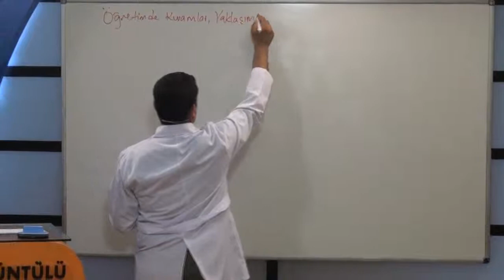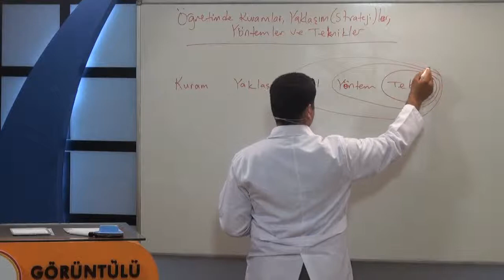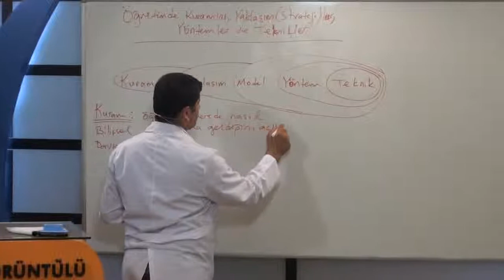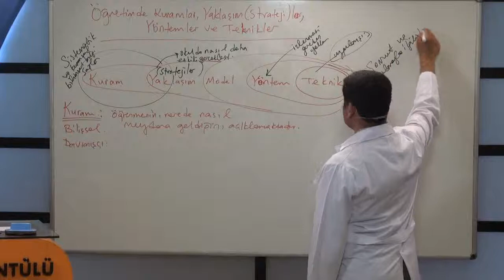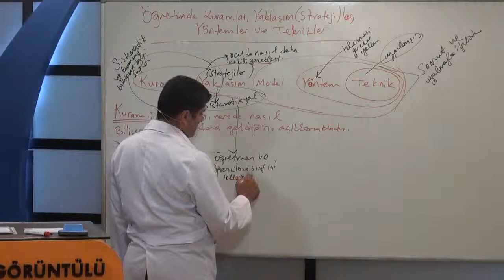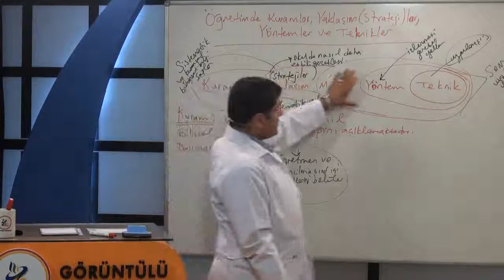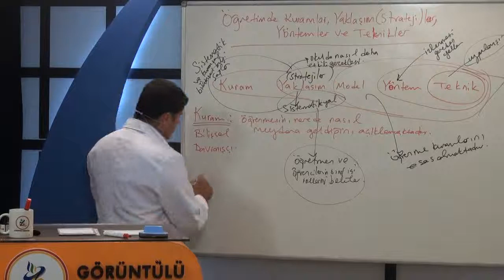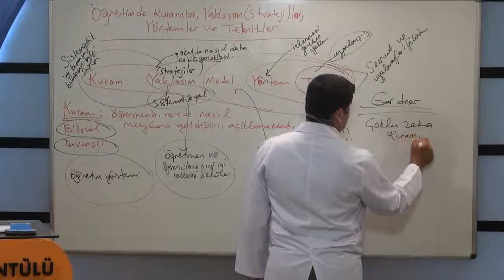KPSS Öğretim Yöntem ve Teknikler Eğitim Seti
Görüntülü Akademi KPSS Öğretim Yöntem ve Teknikler Online Eğitim Seti